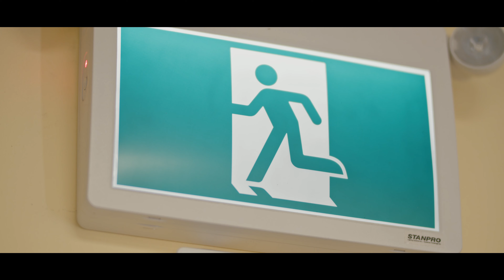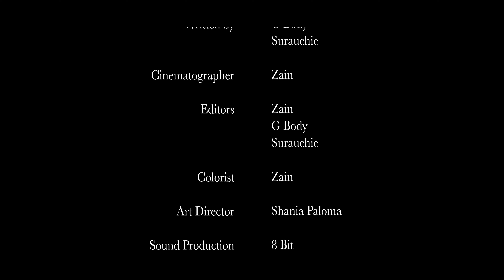Aries - G Body (Official Video)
Aries by G Body

Directed by: @directedbyzain & @surauchie
Starring: @gbody_pk & @qpwithcheese
Written by: @gbody_pk & @surauchie
Cinematographer: @directedbyzain
Editors: @directedbyzain, @gbody_pk & @surauchie
Colorist: @directedbyzain
Art Director: @shaniapaloma
Casting: @surauchie
Wardrobe: @luckytiger.vtg
Stylist: @gbody_pk
Sound Production: @bybeyoung
PA: @chrisudoeyop

We acknowledge the financial support of Factor Canada